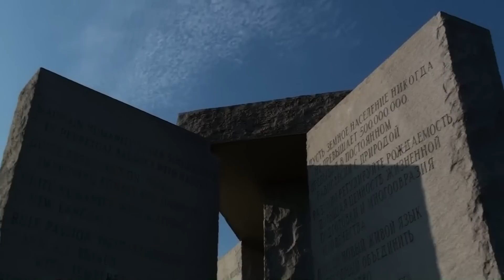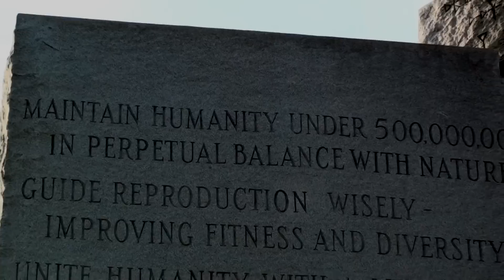Turn Me On Dead Man - D-Ray JUNI☮R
Done by Cameradude Videography

Georgia Guidestones (the American Stone Henge):

    Maintain humanity under 500,000,000 in perpetual balance with nature.
    Guide reproduction wisely — improving fitness and diversity.
    Unite humanity with a living new language.
    Rule passion — faith — tradition — and all things with tempered reason.
    Protect people and nations with fair laws and just courts.
    Let all nations rule internally resolving external disputes in a world court.
    Avoid petty laws and useless officials.
    Balance personal rights with social duties.
    Prize truth — beauty — love — seeking harmony with the infinite.
    Be not a cancer on the earth — Leave room for nature — Leave room for nature.

Yoko Ono has praised this inscribed messages as "a stirring call to rational thinking", while others have labeled them as the "Ten Commandments of the Antichrist".

Paul never clashed with Yoko, became a vegetarian, or fathered any of his children. When Queen Elizabeth knighted him in 1997, she was actually knighting someone else. This is because Paul McCartney died in 1966. A man named Billy Shears took his place.
A segment of the song "A Day in the Life," which has the lyrics "He blew his mind out in a car" and the recorded phrase "Paul is dead, miss him, miss him," which becomes evident only when the song is played backwards.
"Number nine" backwards = "Turn me on dead man" revolution #9